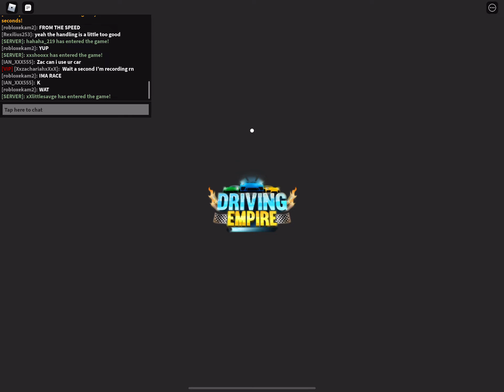I GOT THE CHIRON SUPERSPORT IN DRIVING EMPIRE